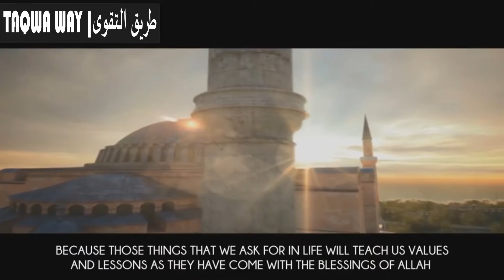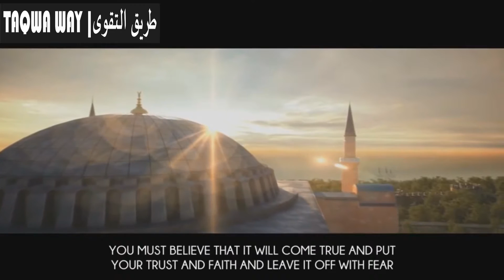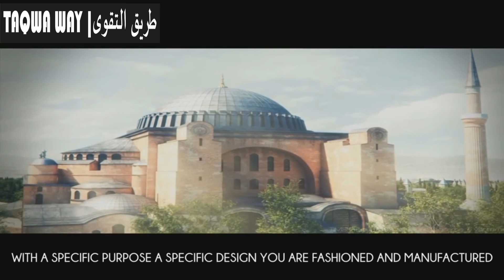Dua Can Change Your Destiny ᴴᴰ Very Powerful Reminder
⚙ Taqwa Way | طريق التقوى